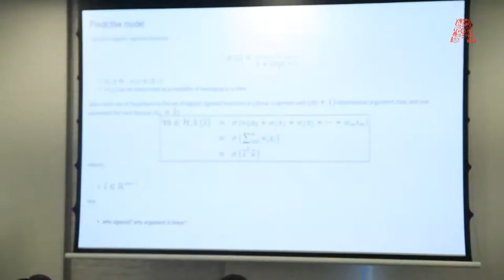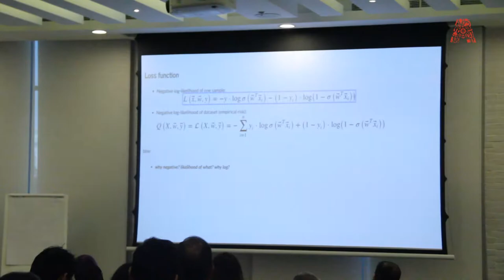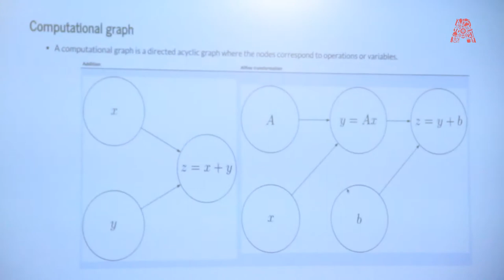Data Science Workshop: Deep Learning Crash Course Part 1